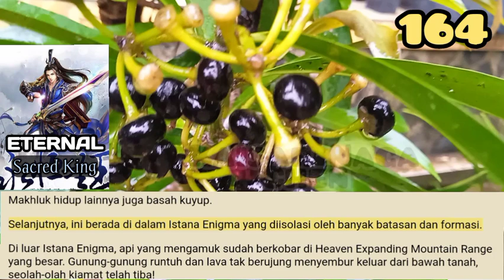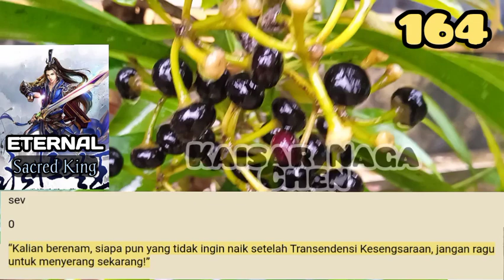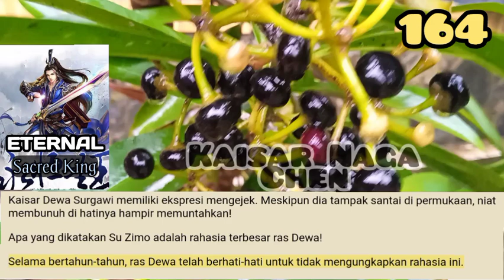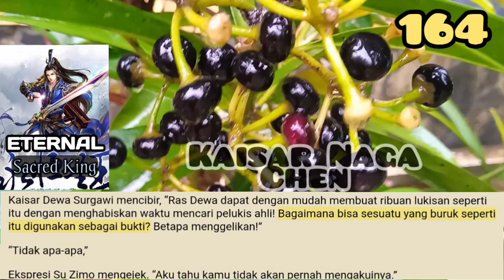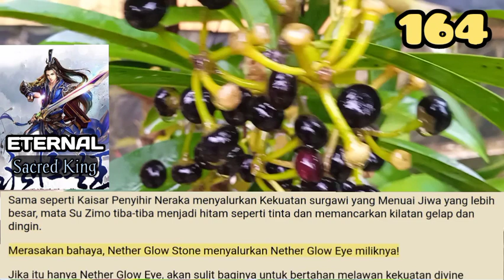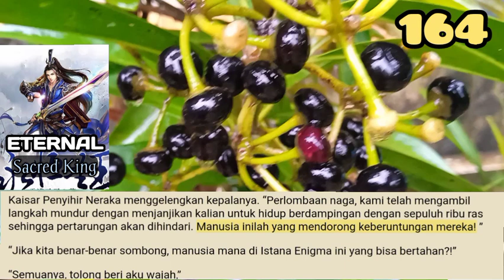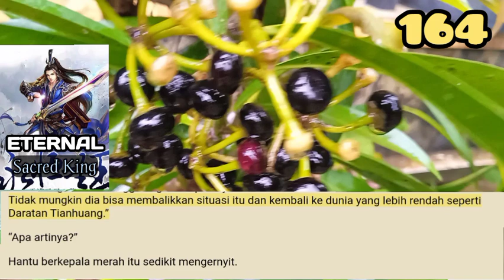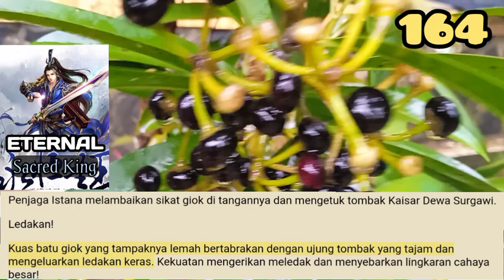Kaisar Naga Chen, ESK 164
Saat Carefree dan saudara perempuannya sedang berbicara secara rahasia, Kaisar Naga Chen telah tiba di samping naga tua Istana Enigma. Dia mengetuk jarinya dengan lembut dan kekuatan suci memasuki tubuh naga tua itu.

storian gallery